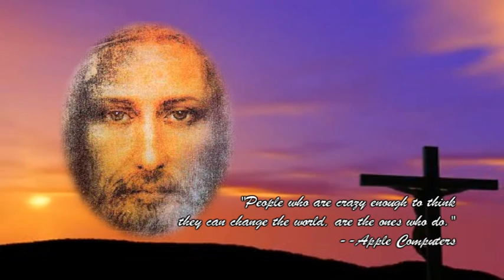NoyTube Holy Week Quote 2012 (Palm Sunday)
This is the first ever upload on Holy Week. Enjoy!!!